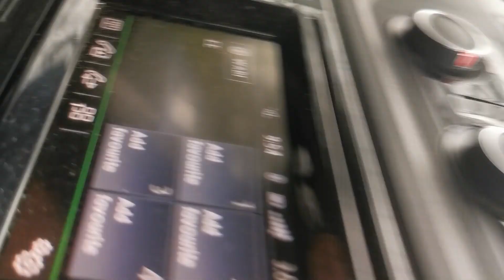This man has been exposed in these last days to the core!!!